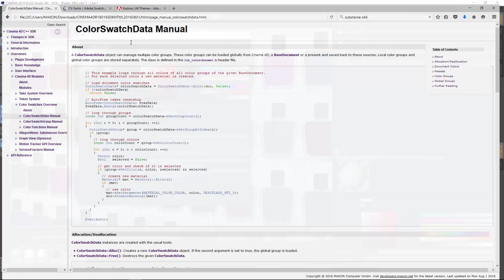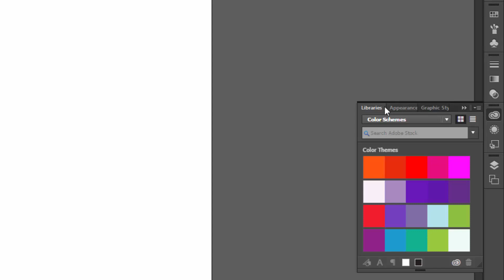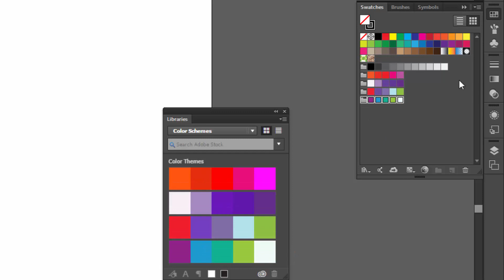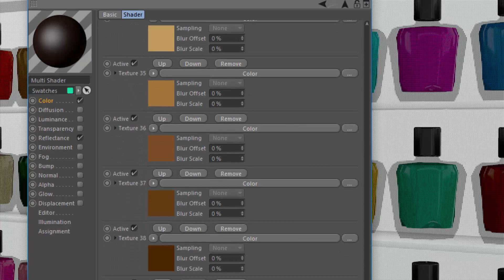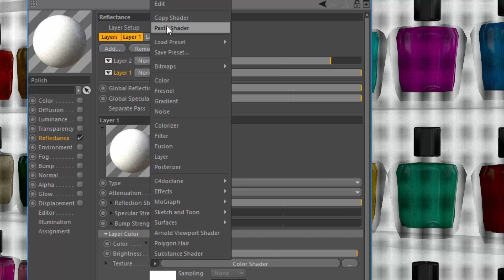New CV-SwIm 3 Features Made Possible by the ColorSwatch API in C4D R18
Cinema 4D Release 18 introduces an API to manipulate the color swatches within the Color Chooser, and as a result developers are able to offer more options that relate to color. In this QuickTip, we'll offer a sneak peek into the new functionality for SwIm 3.0 that's made possible by the new Color Swatch API. You'll learn how to export ASE files from your Adobe Creative Cloud library via Illustrator, and import those ASE files into Cinema 4D via SwIm. You'll also see how to create materials, gradients and multishaders from selected swatches.